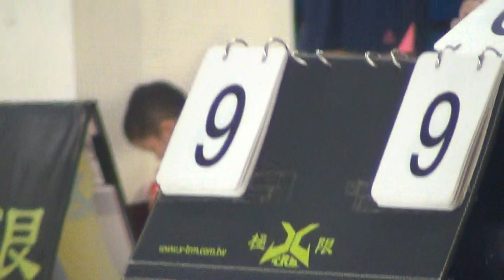20140927台中市103慶祝教師節教育盃羽球錦標賽 19